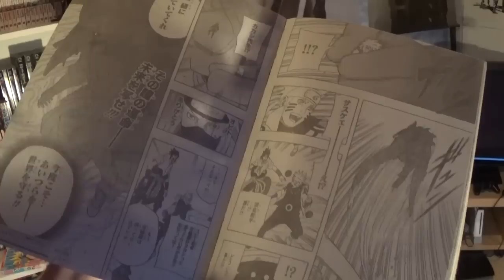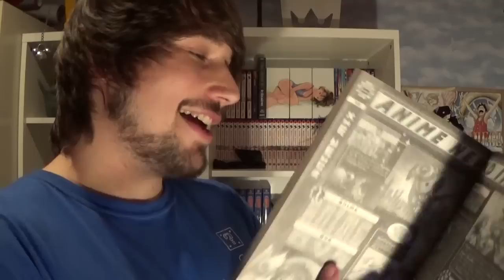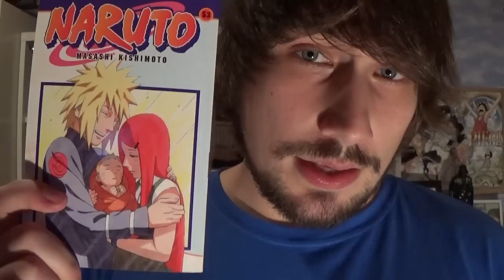Naruto ist zu Ende! - Nerdcalypse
Der Manga ist mit 700 Kapiteln endlich zu Ende. Nehmen wir das ganze doch mal zum Anlass um ein bisschen darüber zu ... "plaudern". Naja eigtl ist es bloß ranting :D

gez.
BaconZack